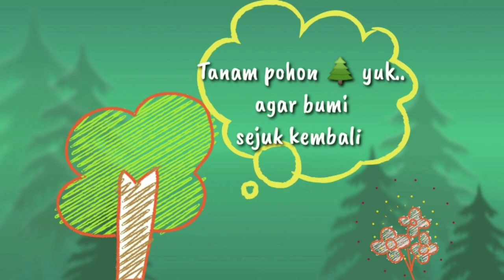Cariyos Basa Jawi ll DITANTANG LELEMBUT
Ditantang Lelembut anggitanipun Mbah Met, kapethik saking Panjebar Semangat No. 36 - 08 September 2018